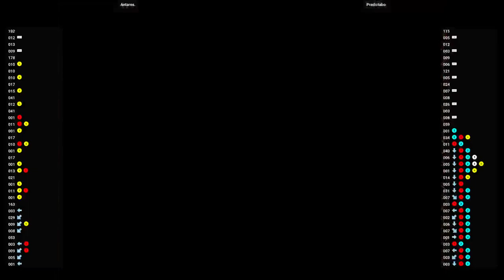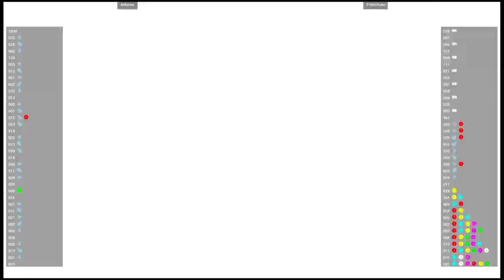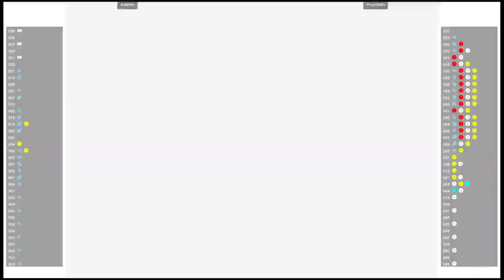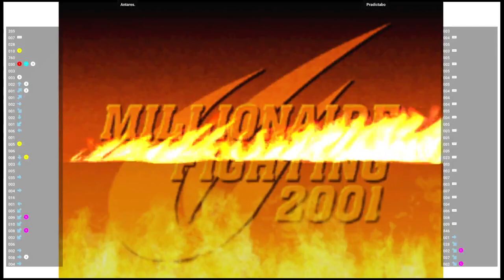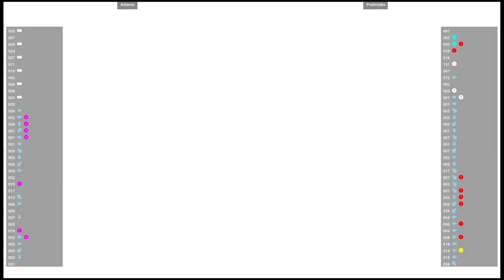CVS2 🕹 Antares. VS Pradictabo | Fightcade